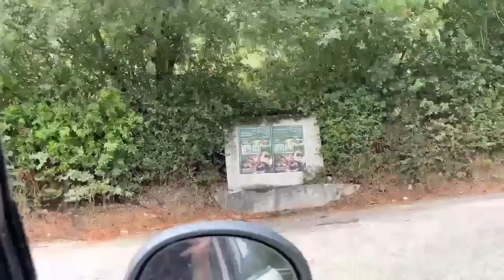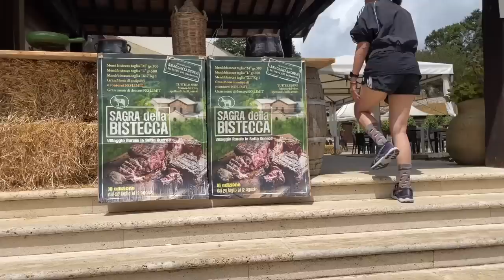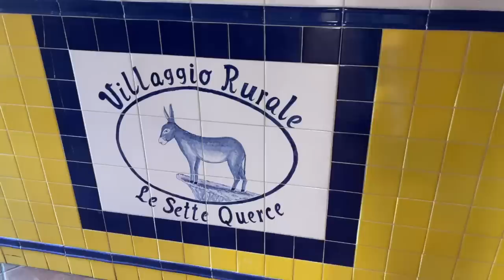300 BISTECCHE in una sera! il MOLISE ESISTE e GRIGLIA con noi🔥🔥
Siamo stati alla Sagra della bistecca più importante del Molise quella che organizza ogni anno il Villaggio Rurale 7 Querce
300 bistecche in una sera e un format decisamente bello
Antipasti no limit
menu da bistecche da 300 grammi, 500 grammi e 1kg
Noi ovviamente ci siamo fatti grigliare una bistecca da oltre 1kg e 400 grammi.
Villaggio Rurale Le Sette Querce
Via Colle, 10, 86078 Località Montecesima IS